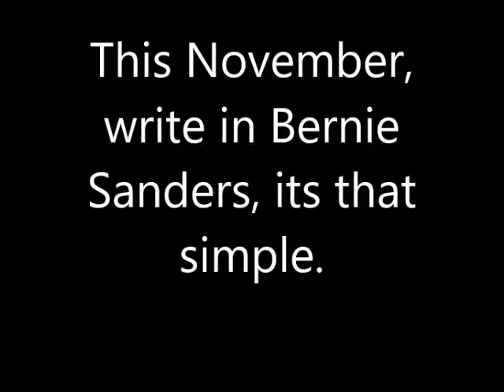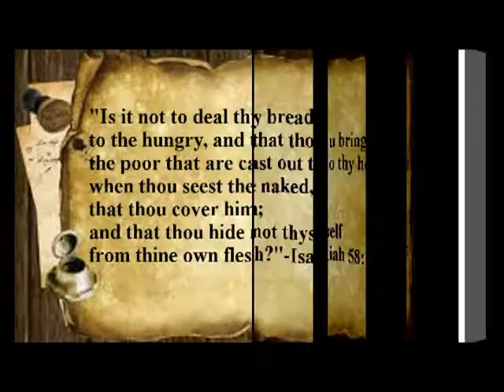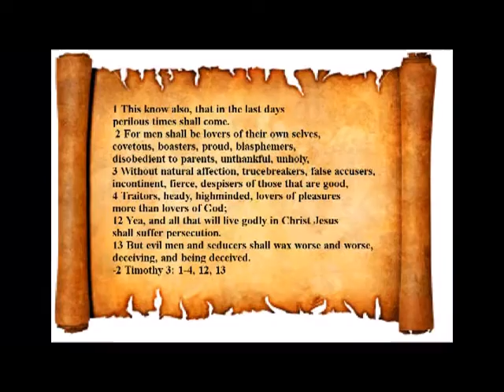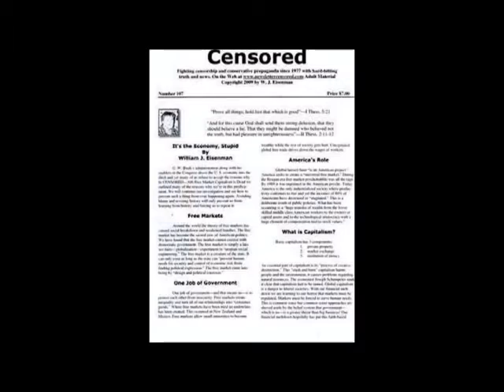Progressive Warriors For Bernie Sanders vs Evil-Clinton Counting Her Chickens Before They Hatch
West Coast is "Berning"-Chiseler's Hall of Shame on Sell Out Establishment Democrats Pretended to Be Progressive Now Support Corrupt Clinton & Witch Wasserman Shult-How to Video Record Your Voting. Facebook.com/ProgressiveDiscussions, Facebook.com/Groups/TheTruthWhisperers, NewsletterCensored.com